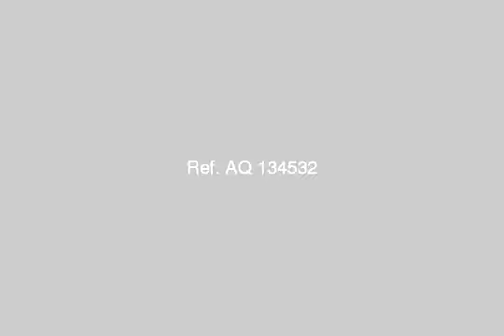chalet for sale in north coast - mlseg.com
أدفع 50000 جنيه مقدم وتعاقد على شاليه 100 م فى اجمل وأكبر قرى الساحل الشمالى قرية اماريتس هايتس والباقى على 4 سنوات بدون فوائد القرية بالكامل مبنية على مصاطب لذلك كل الوحدات ترى البحر وبوضوح وهى قرية متكاملة الخدمات من كافيهات ومطاعم عالمية ومركز تجارى للتسوق يضم أكبر وأشهر الماركات العالمية ومنطقة العاب مائية التى تعتبر أكبر أكوا بارك فى الساحل الشمالى إلى جانب ملاعب الجولف وحمامات السباحة وخدمات اخرى كثيرةالشاليه مكون من غرفتين نوم + ريسبشن + 2حمام + مطبخ أمريكى + تراستشطيب سوبر لوكسللاستعلام / -  - منتجع اماريتس هايتس الساحل الشمالى - Egypt Real Estate |    North Coast |        Chalet For Sale